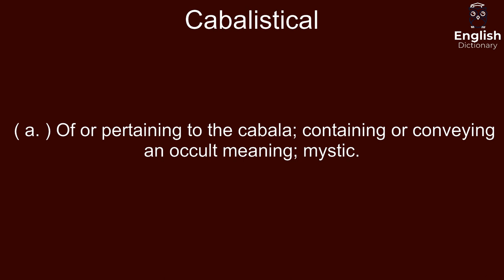Cabalistical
( a. ) Of or pertaining to the cabala; containing or conveying an occult meaning; mystic.